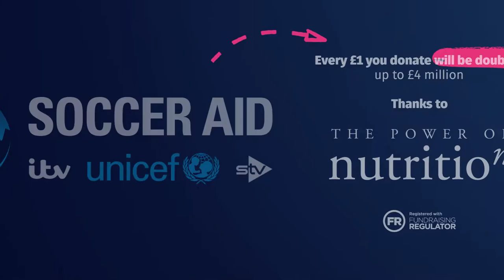Soccer Aid for UNICEF | The play never stops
Soccer Aid for UNICEF brings the nation together so that children everywhere can grow up happy, healthy and able to play. But the big game is just the beginning. Donations to Soccer Aid for UNICEF could help ensure the play never stops.

And this year The Power of Nutrition are matching donations – up to £4 million – helping to support the nutrition of kids worldwide!